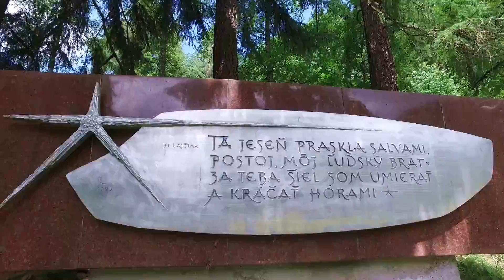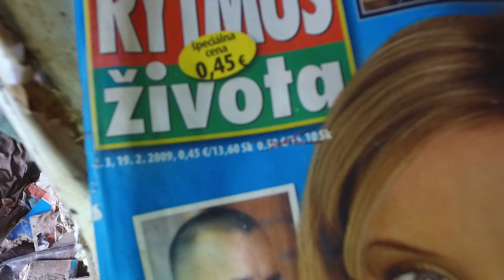Opustené domy pod Kuneraskym zamkom - 🏚 Ivan Donoval - 2016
Pri prieskume Kuneradu som náhodou objavil pár opustených domov, boli opustené a otvorené , tak som vošiel.

✪GPS✪
49°05'02.0"N 18°44'20.6"E

✪KAMERA✪
DJI OSMO

✪Najlepší slovenský URBEX✪